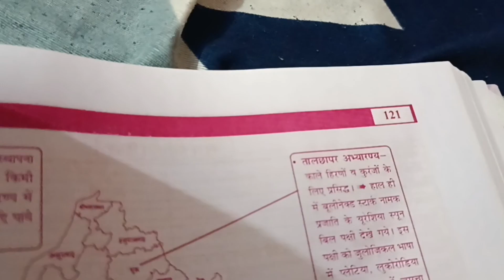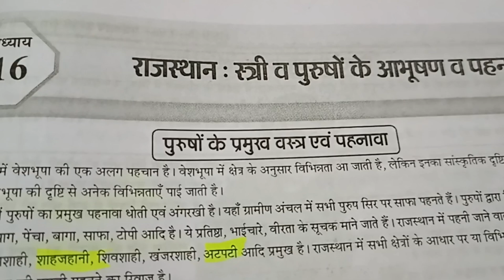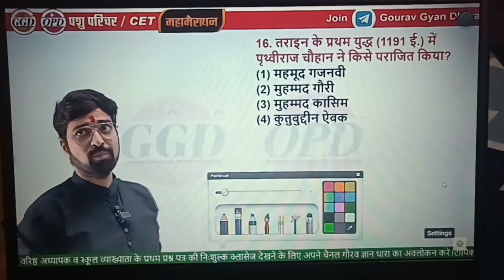Reet third grade preparation 🎯// mood freshing 👺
next target:-1000

can we use ggd third grade one liner for second grade exam?
book for second grade gk
Book for third grade gk
book for reet mains
book for reet mains gk
Book for third grade
funny review 😂
should we buy ggd one liner
GGD ONE LINER FOR gk
GOURAV GYAN DHARA ONE LINER
second grade exam
third grade exam
second grade
third grade
reet
reet mains
gk study strategy

reet study vlog, reet study vlog 2024, reset study vlog, reet study video, reet study blog, reet mains study vlog, reet aspirant study vlog
Rajasthan gk study vlog
rajasthan gk study
rajasthan gk
reet mains
reet mains study vlog
third grade study vlog
third grade teacher
Kota student vlog
Kota study vlog
Kota student
Kota boy
Kota boy vlog
Kota vlogs
Kota vlog
Cet study vlog
cet vlog
cet
teaching exam aspirants
teacher exam aspirants
teacher exam study vlog
rajasthan study vlog
rajasthan study vlog boy
reet study vlog boy
Study Vlog, study challenge, study vlogs
second grade syllabus, second grade, second grade ka syllabus, second grade ki taiyari kaise karen, second grade gk, second grade maths classes, second grade first paper syllabus,second grade psychology

reet 2024, reet 2024 ka syllabus, reet 2024 ke form kab bhare jaenge, reet 2024 notification, reet 2024 ka form kaise bhare,reet 2024 exam date, reet 2024 new pattern